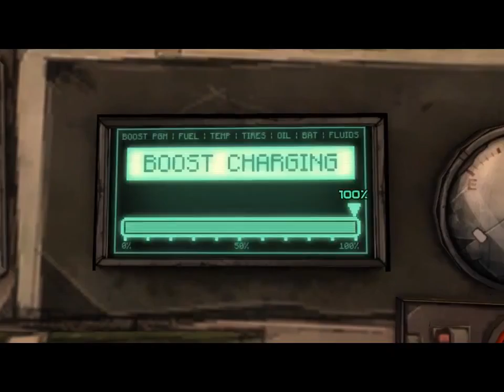Tales From the Borderlands Episode 2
Play through of Tales From the Borderlands.